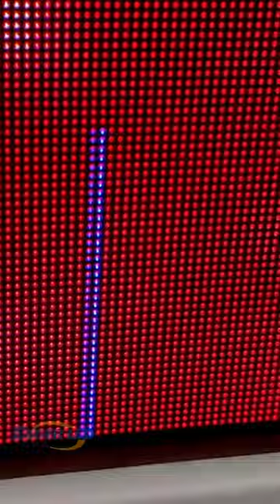Do you like the process of repairing LED modules?eagerled